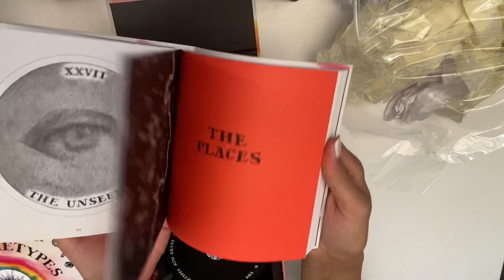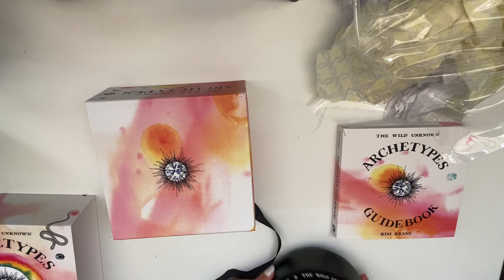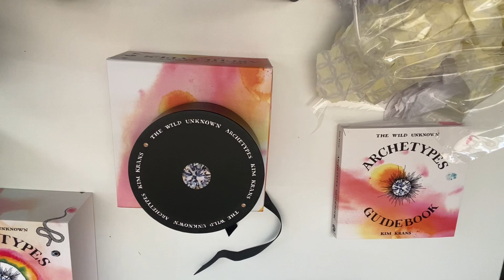Unboxing a gift from a subscriber 🎁😻 Thank you Mary 💕❤️